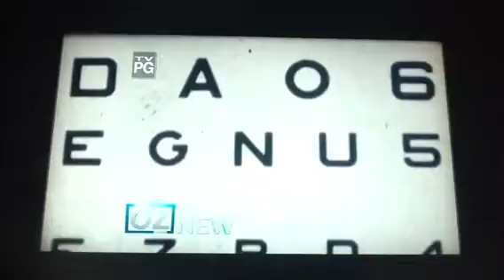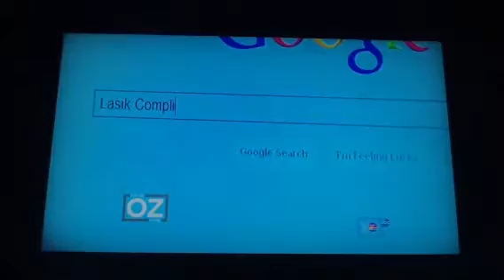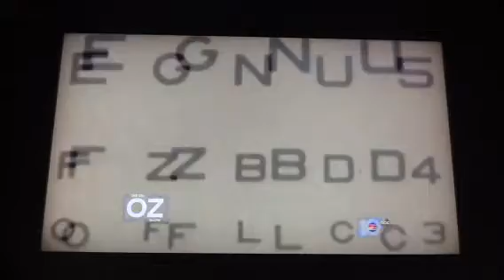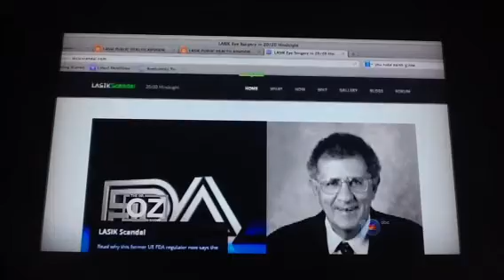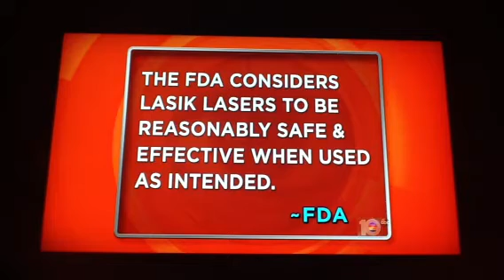Dr Oz Goes Undercover To Expose LASIK LIES By Doctors And Their Employees! Oct. 3rd, 2013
The elective but irreversible eye reshaping surgery that even the eye doctors won't get...Welcome to a whole new investigation on LASIK eye surgery.  Dr Oz Show state scientific studies that show patients years later are regressing by 20-55% and are hooked on "Post LASIK Dryness Drops" for life.  Also, the show illustrates how the LASIK flap is permanent and never really seals like the LASIK Mills state "heal back to normal."  It can come off at any time.